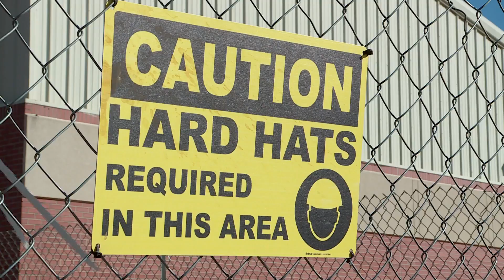EDMOND SCHOOLS BOND